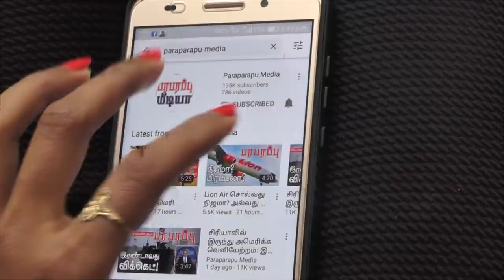பாக். விமானப்படை விமானத்தை வெளியே சுலபமாக விற்றுவிட முடியுமா? சும்மா விடுமா சீனா? | Paraparapu